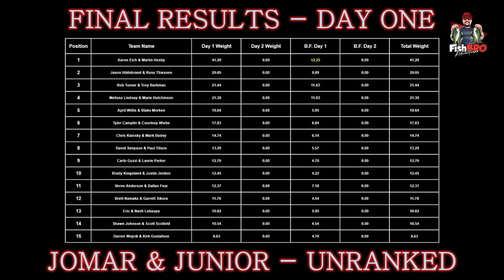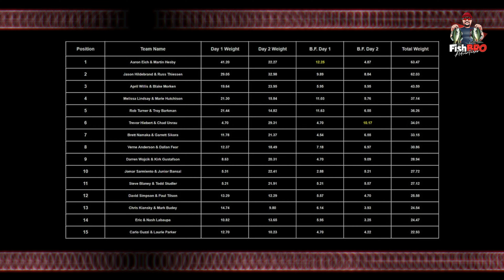EP.6 - KEYSTONE WALLEYE TOUR ICE BREAKER SERIES - Qualifying Event #2 - Lake Winnipeg [Feb 13 2023]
Episode 6 - KWT ICE BREAKER SERIES - Qualifying Event #2 - End of Main
Two Day Event -February 4 & 5 2023

Humminbird SOLIX 10 MEGA SI GPS G4N fish finder with MEGA LIVE IMAGING

Credit to Prod. BeatsByHT